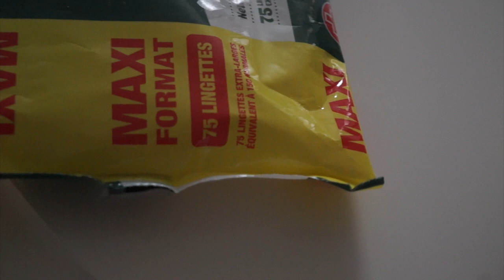ثاني أيام "الحجر الصحي" : لي بغا السعادة يقلب عليها .. بلكون يفتح النفس و وجبة الظروف الصعبة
ثاني أيام الحجر الصحي بلكون ريلوكين و وجبة سندويشات الطون